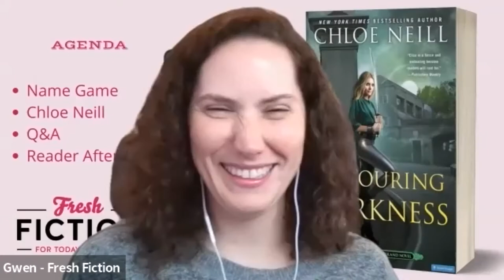Video Book Club with Chloe Neill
This week, we're chatting with Chloe Neill author of DEVOURING DARKNESS. Join us for a lively conversation about romance and stay for the reader afterparty!

Register by Wednesday, 9/28/2022. We start at 7:00 pm.

Evening Rundown (all times CT):

7:00 pm - informal chitchat and ice breaker with readers

7:30 pm - Interview with Chloe Neill (recorded live)

8:00 pm - Unrecorded Q&A with readers

8:30 pm - Reader after party

Don't miss out on any North Texas events!

ABOUT THE AUTHOR:

Chloe Neill is the New York Times and USA Today bestselling author of the Captain Kit Brightling, Heirs of Chicagoland, Chicagoland Vampires, Devil’s Isle, and Dark Elite novels. She was born and raised in the South, but now makes her home in the Midwest, where she lives with her gamer husband and their bosses/dogs, Baxter and Scout. Chloe is a voracious reader and obsessive Maker of Things; the crafting rotation currently involves baking and quilting. She believes she is exceedingly witty; her husband has been known to disagree.

Join us every week on Zoom for the Fresh Fiction Video Book Club from the comfort of your home. It's easy to sign up.